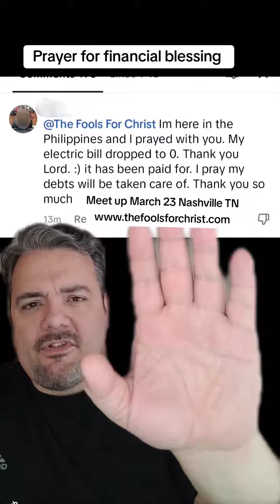Financial blessing prayer